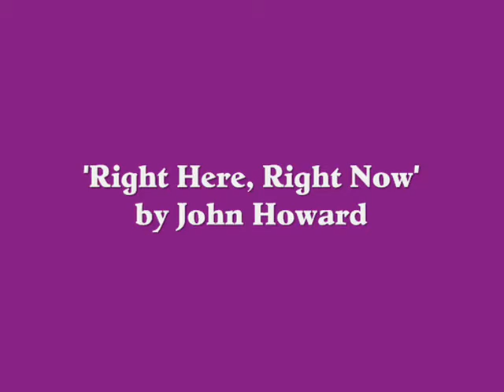John Howard - Right Here, Right Now (2013) from 'Storeys'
'Right Here, Right Now' is from John Howard's acclaimed 2013 album 'Storeys', which since its release in November has become one of John's biggest selling albums.

"This track was one of those which built itself up as I was recording it, I had a vague idea of how I wanted it to sound when I wrote it but the backing, the vocals, and the pace of the whole thing seemed to organically create itself as I went along. It's one of the processes of recording I absolutely love.

"The success of 'Storeys' has taken me rather by surprise. It was very much a 'pop songs' album, whereas its predecessor 'You Shall Go To The Ball!' was more of an experimental project, featuring Soundscapes and long complex instrumental sections, and I think while some enjoyed it, others found it a little too challenging, or simply not their cup of cocoa. It wasn't a conscious decision to follow it up with a 'straight' pop album, but maybe the fact that 'You Shall Go To The Ball!' took it out of me somewhat, taking a long time to arrange and put together, meant I needed to, albeit subconsciously, get back to a simple selection of '3 minute pop songs'.

"Whatever, the album has proved rather a hit, comparitively for me anyway. I have been astonished at how sustained the sales have been too, not just a quick splurge of sales on release, but a long period of steady downloads and streamings, which is all still going on, I'm pleased to say.

"It's very nice that at my age I can still be pleasantly surprised!" - JH

'Storeys' is available across all digital platforms. and visit John's Shop to purchase.